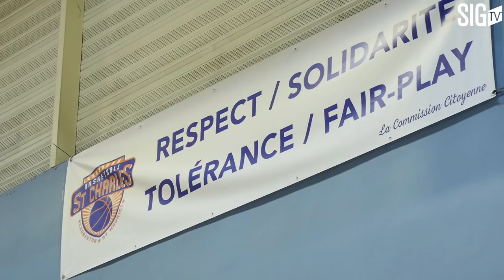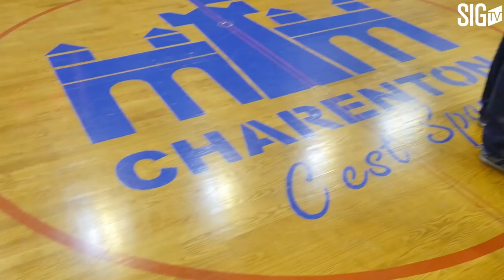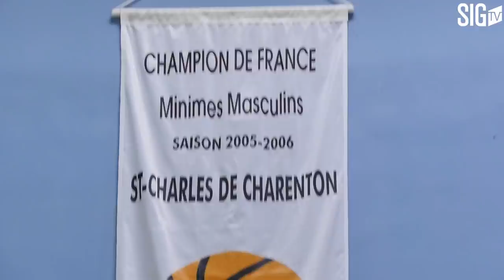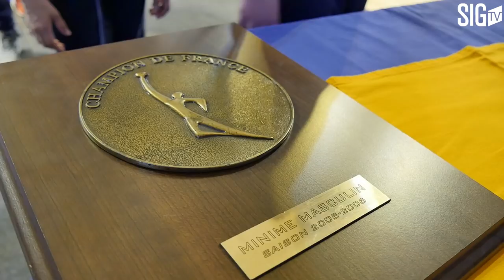Jérémy Nzeulie à la rencontre de son passé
En déplacement à Nanterre, la SIG Strasbourg avait dû composer sans Jérémy Nzeulie. Mais l’arrière du club était tout de même du voyage pour une tout autre raison : un retour là où tout à commencé pour lui, au club de la St Charles Charenton.
Champion de France Minime avec Evan Fournier et Lahaou Konaté en 2006 avec le club du Val-de-Marne, Jérémy a commencé à faire parler de lui avec la St Charles, nous avons donc décidé d’organiser ce petit come-back.